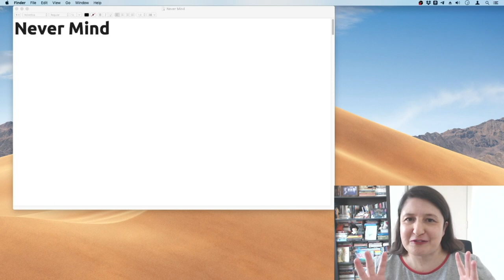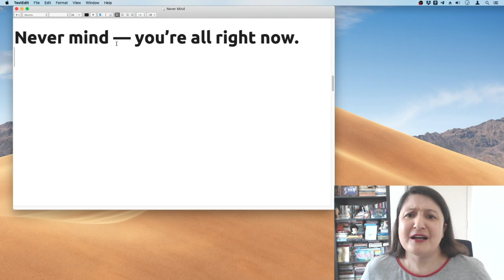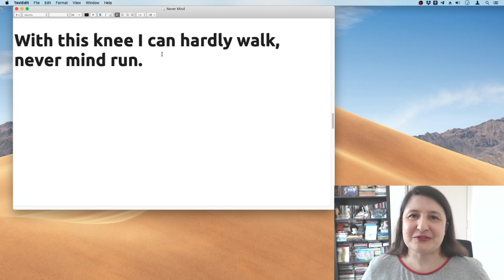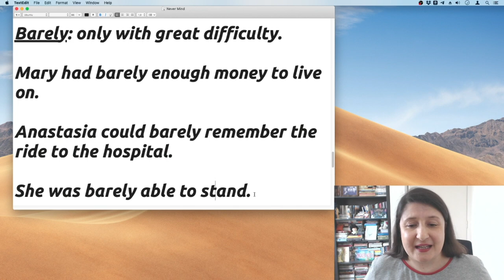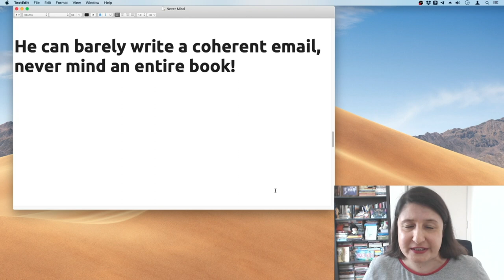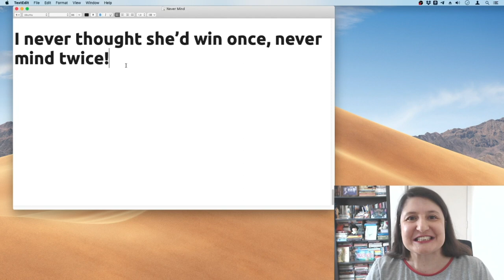Never Mind | O que significa esta expressão?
Além disso...